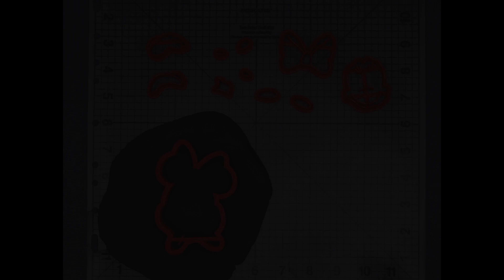Minnie Mouse 266-K086 Cookie Cutter Set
Instructional video for our Minnie Mouse 266-K086 Cookie Cutter Set!
Can’t find what you are looking for? to submit your request.